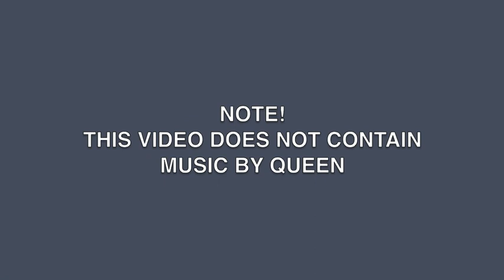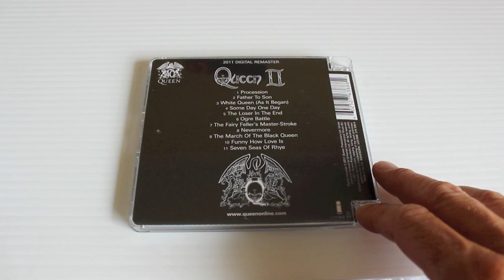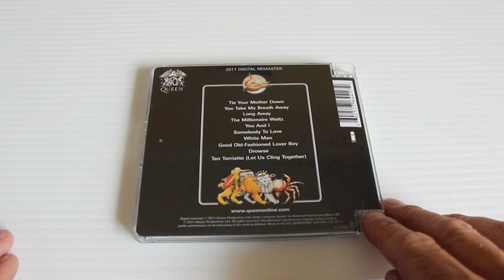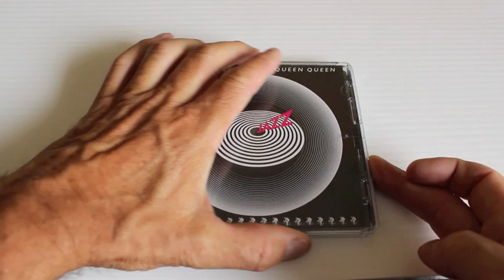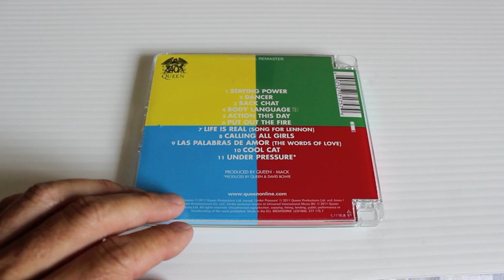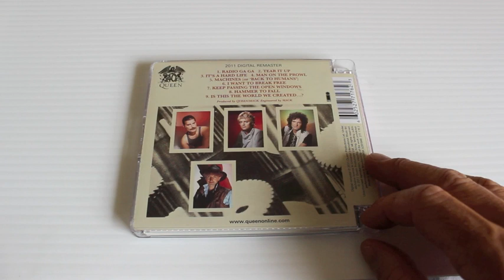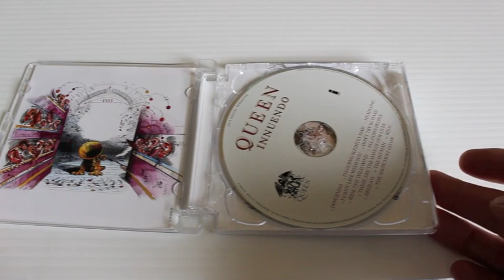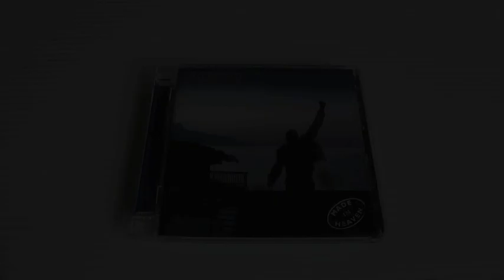QUEEN - THE STUDIO ALBUMS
A look and biased review of the Queen canon!
These CDs are the 2011 standard edition Island Remasters.
NOTE! THIS VIDEO DOES NOT CONTAIN MUSIC BY QUEEN